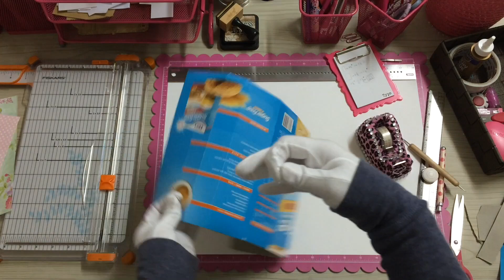Biscuit Box Gate Fold Mini Album Tutorial - درس مطوية بأربعة اقسام